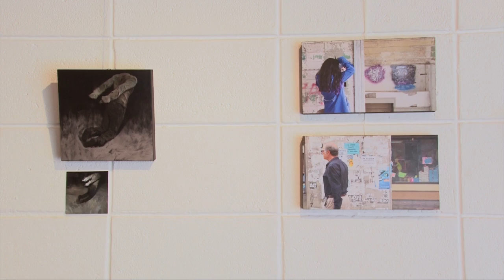Exposición Fotosetiembre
El surrealismo, los RetratosCotidianos y el Fotoreportaje producto del ingenio de los estudiantes de Diseño Gráfico de la UCR lo esperan en la tradicional exposición “Fotosetiembre”. Conozcamos los creativos proyectos de estos jóvenes y dónde puede verlos.